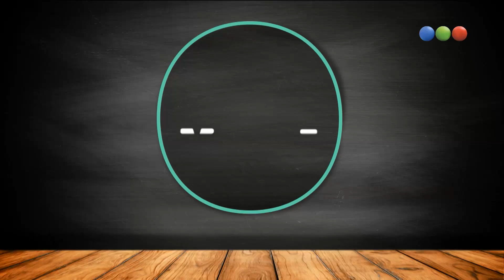Pastafrola Vigilante - Morfi